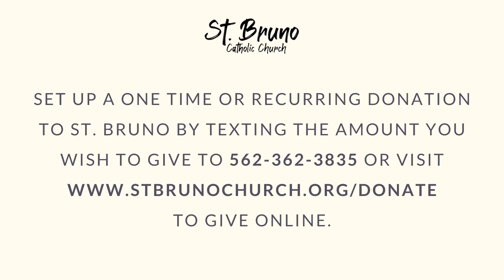Good Friday // The Lord's Passion at St. Bruno (4/10/20)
Good Friday // The Lord's Passion at St. Bruno